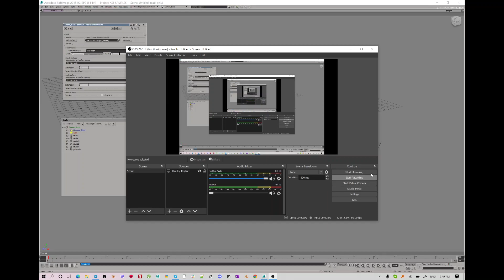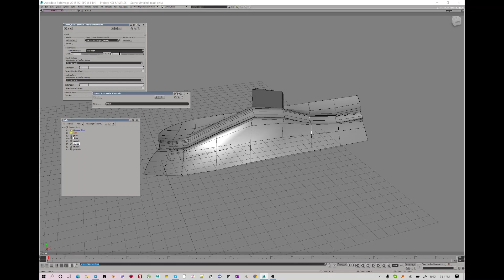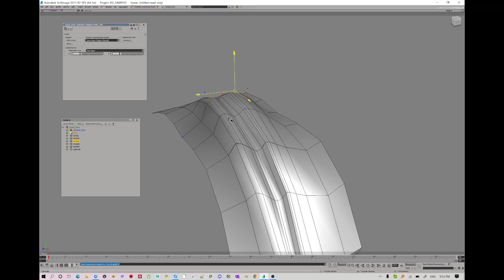Best LOFT Tool in 3d Application (Open splines Loft)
Models for NFT Projects for Metavers 3D, Environment , Hard Surface and Organic props, models for Artists
Unreal Engine, Unity, Unity3D, Blender, Maya, Substance Painter, Substance Designer, 3ds Max
Best for artists!
Please join us at the discord server for the new updates